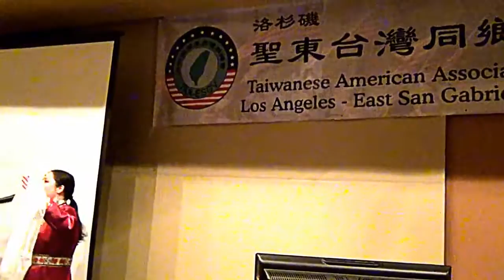趙天麟立委洛杉磯演說-新世代選舉贏的策略-Q & A-1-02172013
演講日期︰2013年2月17日(星期日) 地點︰Almansor Court, Alhambra, Ca 主辦單位︰洛杉磯聖東台灣同鄉會.

這位唱歌的蒙古小姐是美國內蒙古文化教育發展基金會的執行理事。她是位台灣媳婦。 演講日期︰2013年2月17日(星期日) 地點︰Almansor Court, Alhambra,.